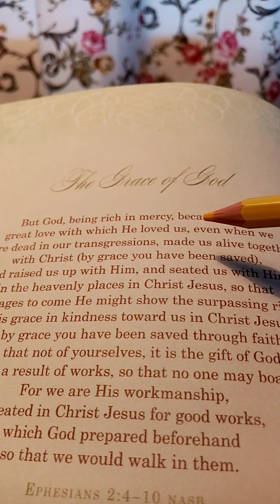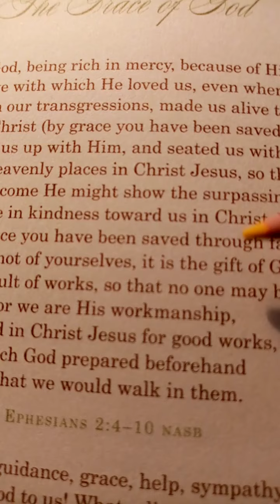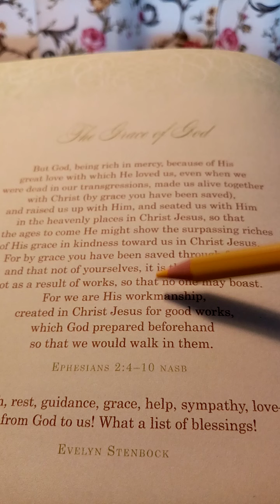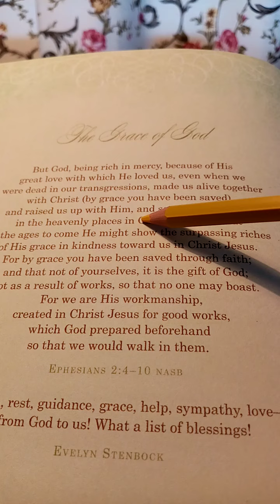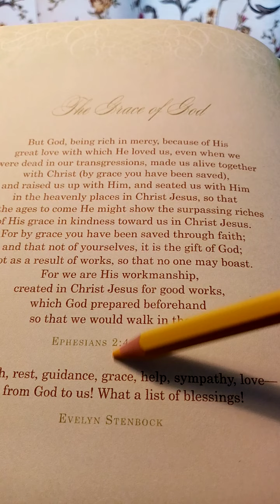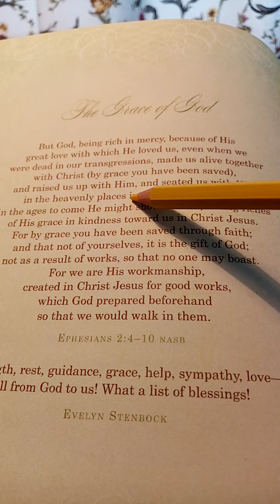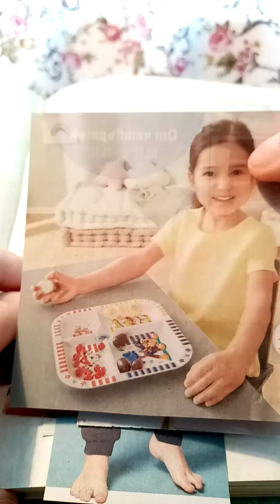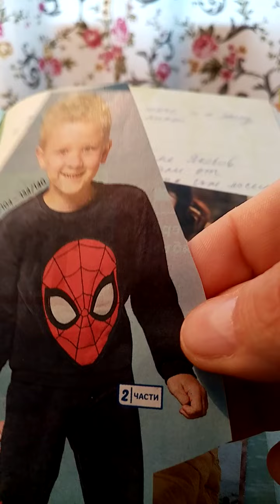🙏🙌🍒❤️The Grace of God / Reading our promises journal 📖📚🍒🍄🍉🍓🍒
christian meditation on the Word of God